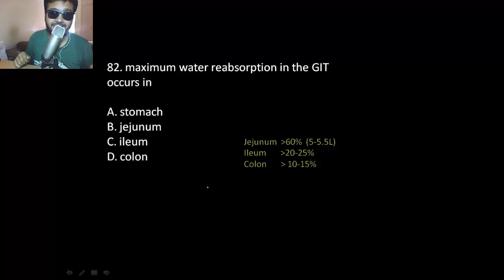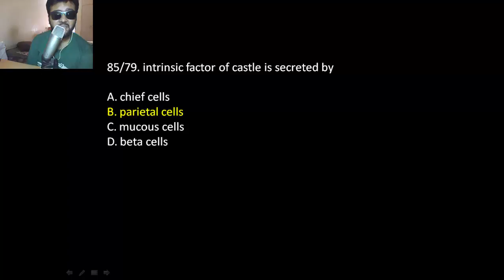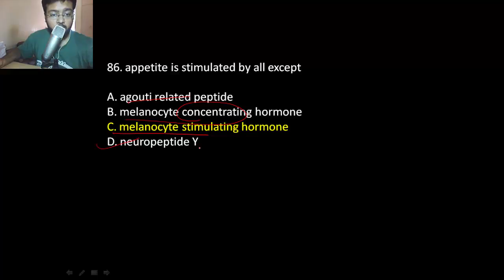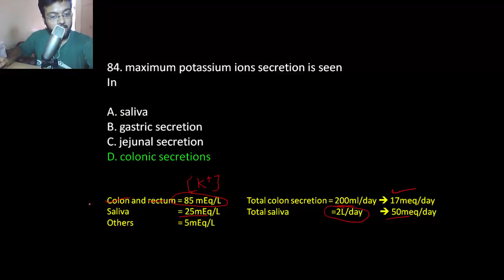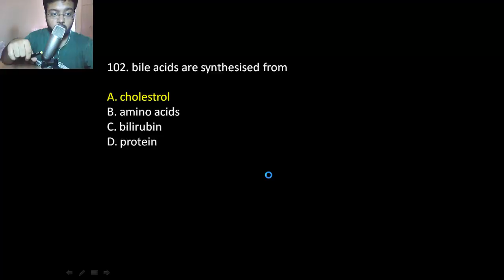GI Physiology | Physiology Review - 200 MCQ , 2016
A two hour discussion on physiology topics and their applied MCQs.

👨‍⚕️ Who am I:
My name's Dr Apurva Popat, a medical graduate from India. I have scored 261 on USMLE Step 1 Examination. Check regularly to know about my USMLE journey! I have been teaching medical sciences since my 1st year of medical school. You can expect Productivity tips, Medical concepts, Motivational videos, Latest medical trends and medical tutoring videos from my channel.